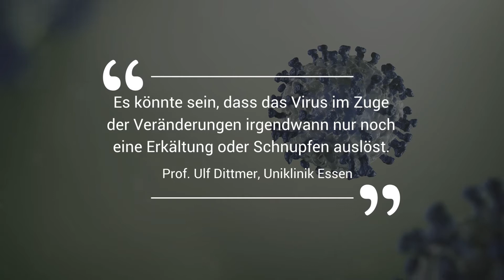Folgenreiche Mutation beim Coronavirus? Virologe sieht klaren Anhaltspunkt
Die Hoffnung, dass das Coronavirus zum Vorteil des Menschen mutiert, besteht weiterhin. Jetzt gibt es laut einem Virologen Anzeichen, dass genau das bereits eingetreten sei.